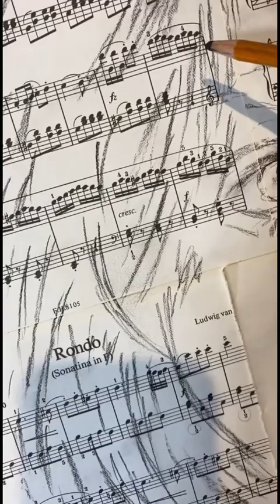Love working on these provocative portraits .. ❤️